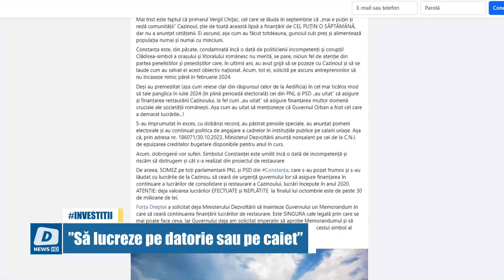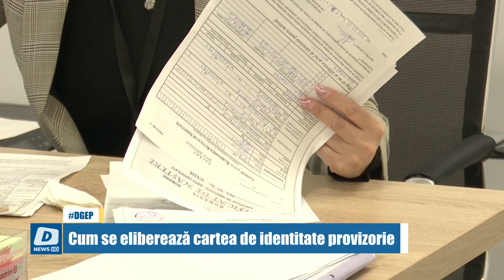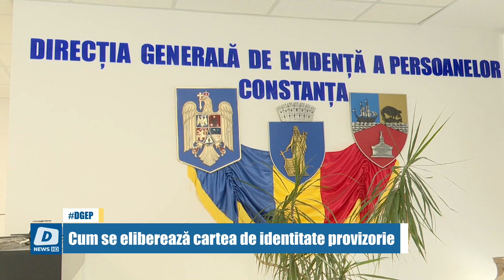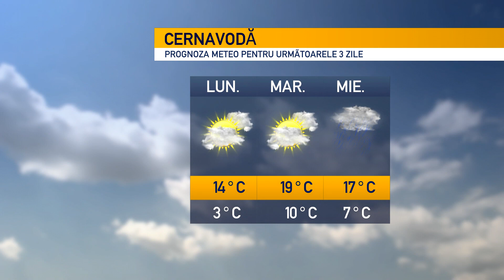!!DOTTO NEWS - 13 Noiembrie 2023 | jurnalul orei 14:00!!